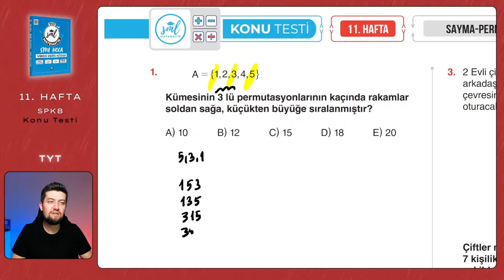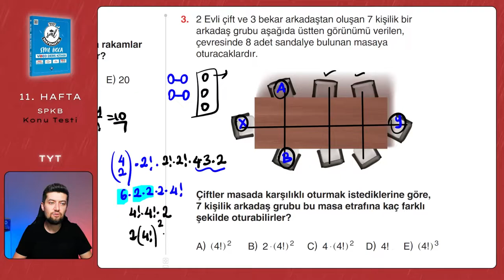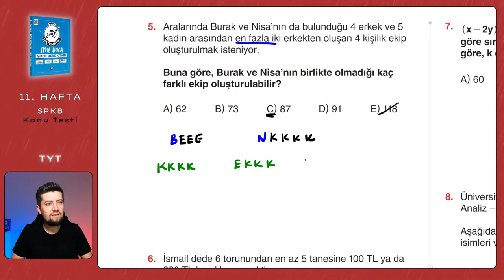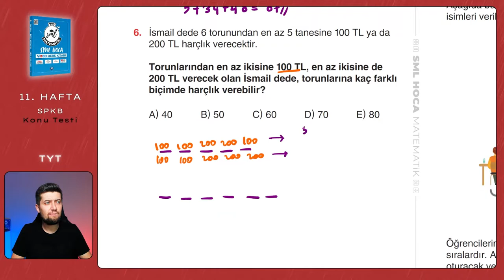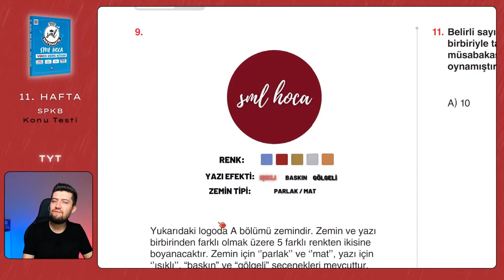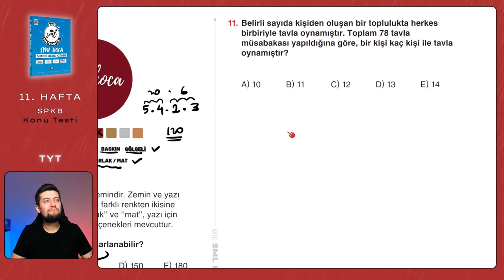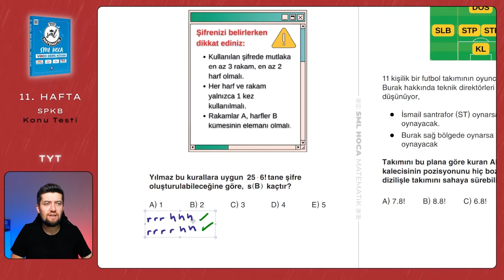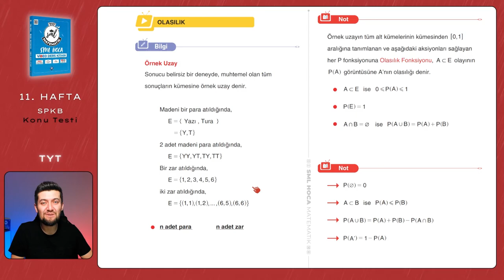TYT Matematik 2023 | SPKB Konu Testi | 11. Hafta